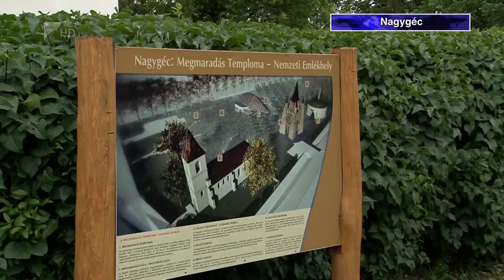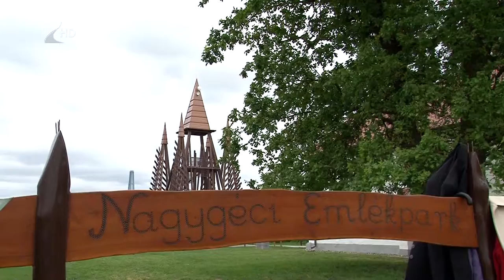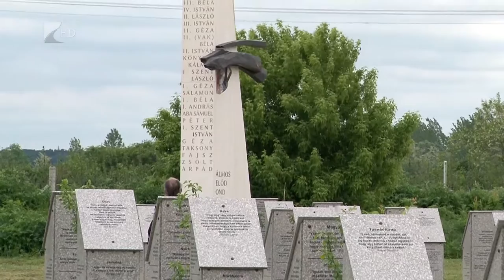Magyar Világtalálkozó - Kölcsey Tv